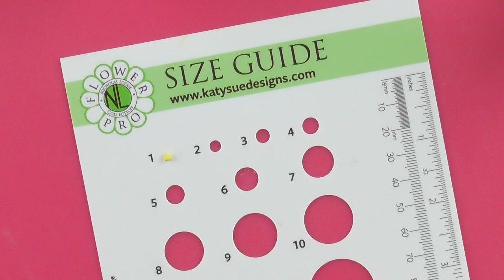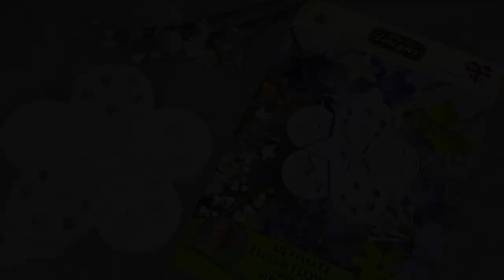How To Make Forget-Me-Not Sugar Flowers With The Katy Sue Filler Flower Mould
Create stunning and realistic Forget-me-not wired sugar flowers in no time at using this amazing all in one Ultimate filler flowers mould capturing the beauty of at least 15 other floral varieties: Hyacinth/Bluebell, Lily of the Valley, Hydrangea, Mini Dogwood, Baby’s Breath (Gypsophila), Mimosa, Pussy Willow, Cherry Blossom, Lilac, Bouvardia, Jasmine, Mini Plumeria, Stephanotis, Nicotiana all created from 8 flower and bud formers. Join Cake Craft world and learn how easy it is to make these delicate light blue forget-me-not sugar flowers and buds. For best results we recommend using quality florist paste, a size guide and a companion tool to add detail, and finally dusting with edible powder colours to bring realism and movement to the flowers. For all products used within this tutorial visit Cake Craft World (See below) or click on the links below for more videos created using 'The Ultimate Filler Flower mould'.

Click links below for more sugar flower tutorials using this mould:

How To Make Cherry & Apple Blossom Wired Sugar Flowers With The Katy Sue Filler Flower Mould